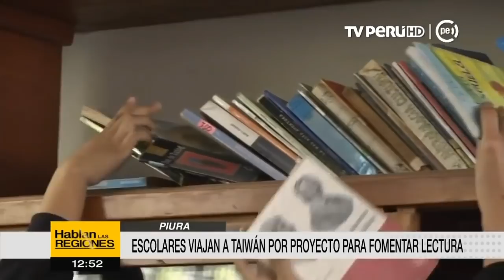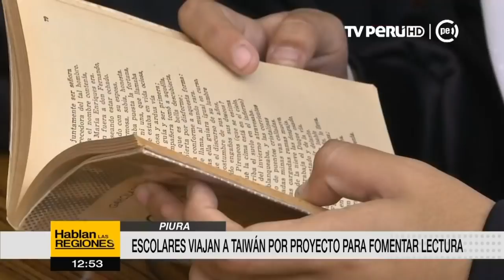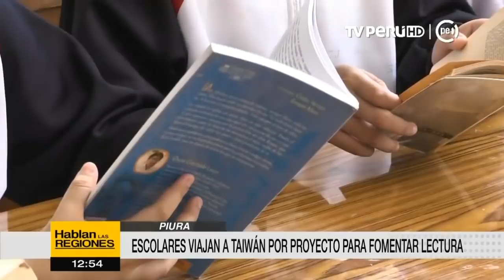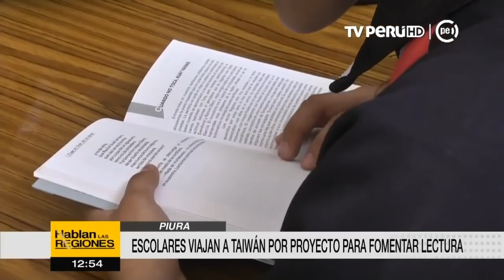Piura: escolares viajan a Taiwán por proyecto para fomentar la lectura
Alumnas de la Institución Educativa Sagrado Corazón de Piura viajarán a Taiwán  para promover proyecto para fomentar lectura e incentivar a otros estudiantes.